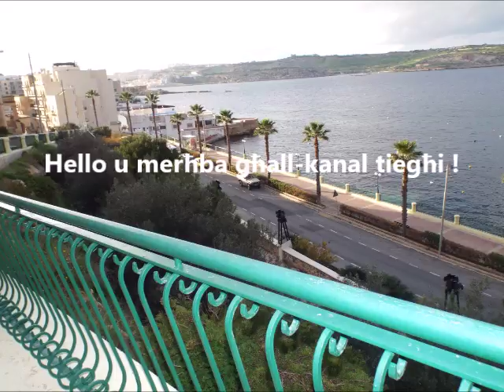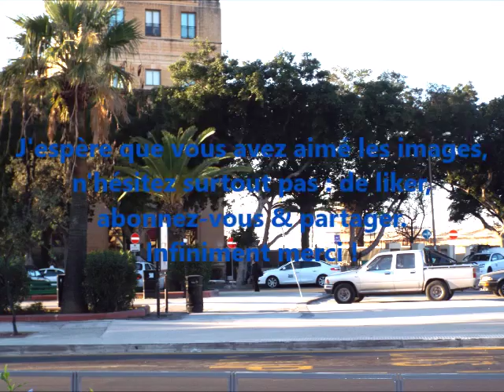The Beautiful Islands of Malta